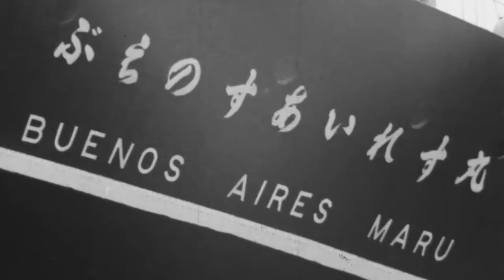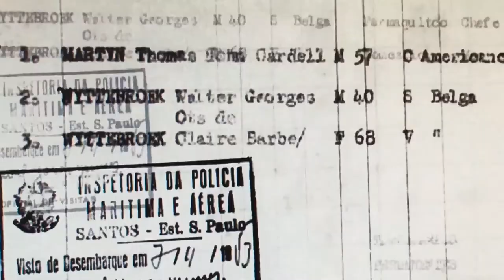Tio Tommy – O homem que fundou a News-Week (2021) - Trailer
Quando o túmulo do fundador da revista Newsweek, Thomas John Cardell Martyn, é encontrado em uma pequena cidade do interior do sul do Brasil, uma série de mistérios, segredos e suspeitas são levantadas sobre seu passado como espião.

Trata-se de um documentário, dirigido por Loli Menezes, que explora a curiosidade e a pesquisa. O que guia o filme são as perguntas e não as respostas, é o processo e não o fim.Um road movie investigativo, que percorre diferentes países e continentes buscando revelar quem foi este homem intrigante e como ele se tornou o Tio Tommy. Um filme com relevância histórica para o Brasil, EUA e Inglaterra, tendo potencial para viajar pelo mundo, trazendo visibilidade para o cinema de documentário produzido no Brasil.

O filme teve sua estreia mundial na 26ª edição do festival É Tudo Verdade 2021.